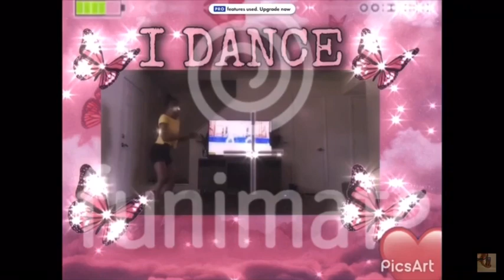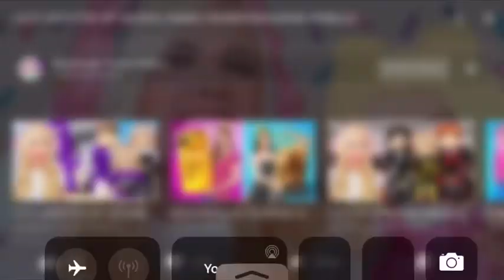My night routine 💖 💤